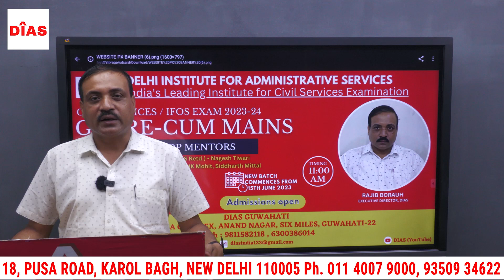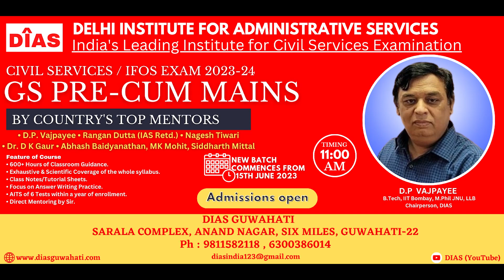New Batch Launching at Guwahati Center | 15th June 2023 | Rajib Boruah | DIAS